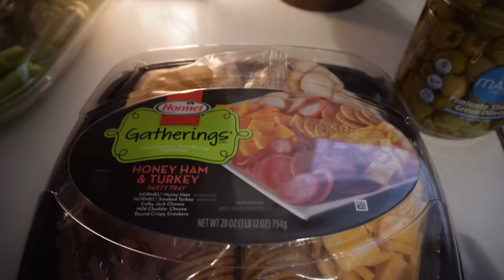How can she be two now!